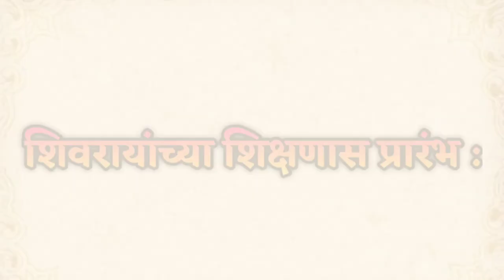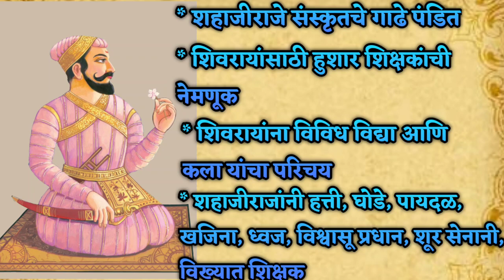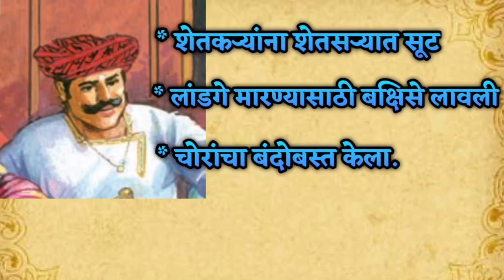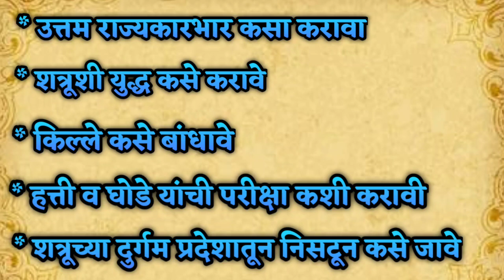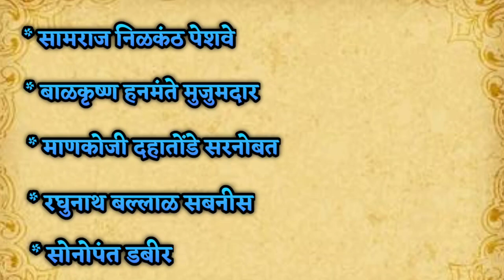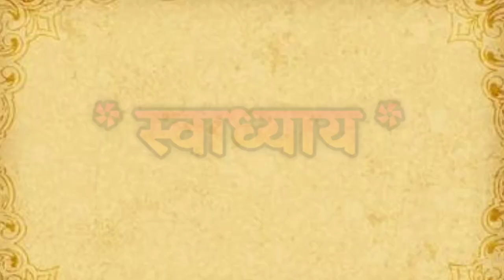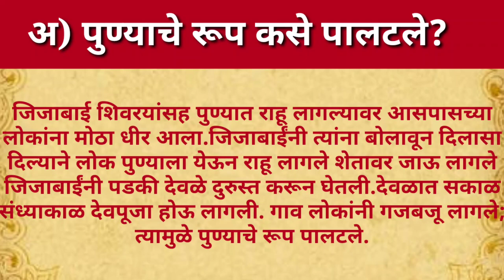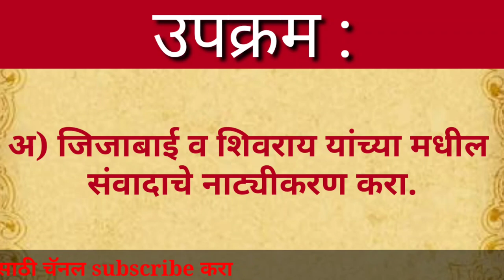शिवरायांचे शिक्षण , स्वाध्याय , इयत्ता चौथी , shivrayanche shikshan , swadhyay , std 4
नमस्कार मित्रांनो,
या विडिओमध्ये तुम्हाला शिवरायांचे_शिक्षण , स्वाध्याय , इयत्ता

वापरू शकता ,
pravinmuralidharshahane , pravinshahane pms शिवरायांचे शिक्षण,शिवरायांचे शिक्षण स्वाध्याय,शिवरायांचे शिक्षण इयत्ता चौथी,शिवरायांचे शिक्षण चौथीचा धडा,इयत्ता चौथी,परिसर अभ्यास भाग 2,शिवरायांचे शिक्षण प्रश्न उत्तर,shivrayanche shikshan,shivarayanche shikshan swadhyay,parisar abhyas,shivrayanche shikshan prashn uttar,iyatta chauthi,standard 4, std 4,std four,